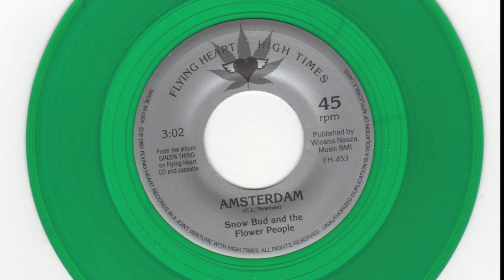PDX Hot Wax: Snow Bud - "Amsterdam"